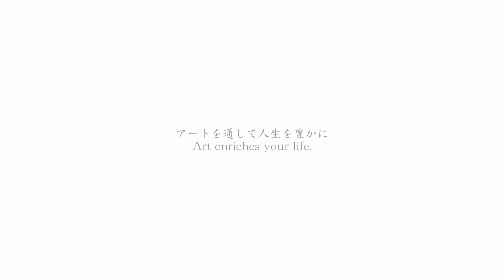岡部嶺男／OKABE Mineo 志野ぐい呑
サイズ：W7.0cm × H5.4cm　箱：共箱

◯作品についてのお問合せ先◯
松森美術 名古屋店
〒453-0839
愛知県名古屋市中村区長筬町2-52